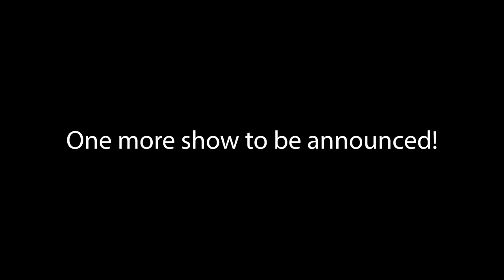Announcing A.C.T.'s 2023 Season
A.C.T.’s 2023/24 Season

HIPPEST TRIP – THE SOUL TRAIN MUSICAL
By Dominique Morisseau
Choreographed by Camille A. Brown
Directed by Kamilah Forbes

Featuring the music that defined a generation

Aug 25–Oct 1, 2023
Toni Rembe Theater

Adapted by Carey Perloff and Paul Walsh
Choreography by Val Caniparoli
Directed by Peter J. Kuo
Based on the original direction by Carey Perloff

“A holiday treat for the entire family!”—KGO Radio

Toni Rembe Theater

BIG DATA
By Kate Attwell
Directed by Pam MacKinnon, A.C.T.’s Artistic Director and Tony Award winner

Toni Rembe Theater

KRISTINA WONG, SWEATSHOP OVERLORD
Written and performed by Kristina Wong
Directed by Chay Yew

Mar 30–May 5, 2024
Strand Theater

“Critics’ pick! A spiky comic tonic”—The New York Times

The National Theatre and Neal Street Productions’
THE LEHMAN TRILOGY
By Stefano Massini  Adapted by Ben Power
Directed by Sam Mendes

Toni Rembe Theater

“Magnificent. A genuinely epic production”—The New York Times

A.C.T.’s presentation of The Lehman Trilogy is dedicated to the memory of Chair Emerita Nancy Livingston Levin.

AND ONE MORE EXCITING SHOW TO BE ANNOUNCED!